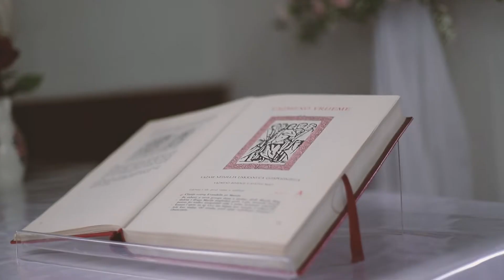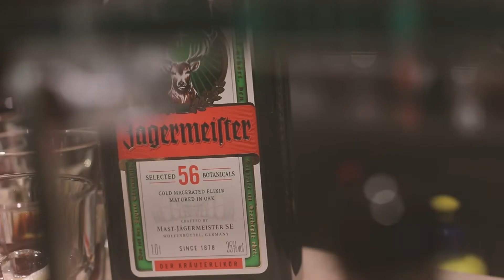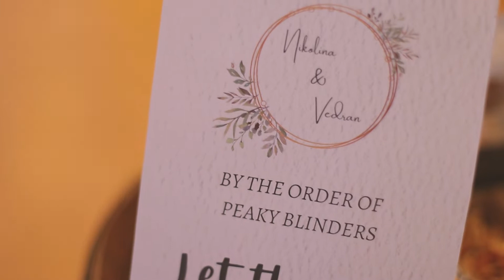Nikolina i Vedran - BEST MOMENTS